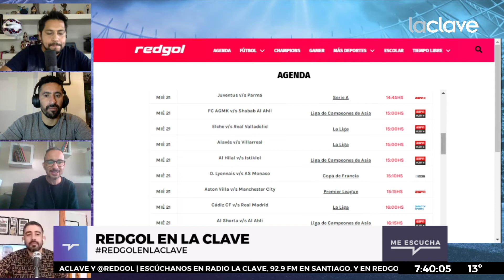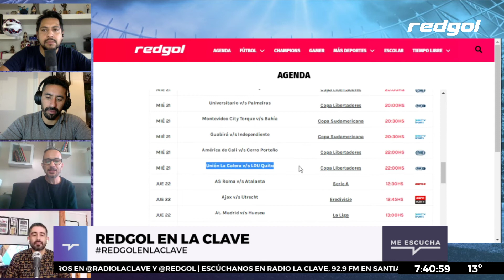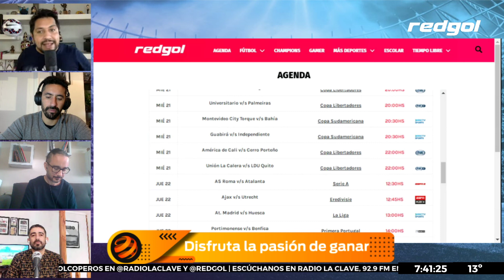⚽ AGENDA del 21 de abril en TV: CHILENOS en Copa Libertadores y Sudamericana - RedGol en La Clave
La participación chilena en las copas internacionales comienza este miércoles 21 de abril. Huachipato comienza la fase de grupos de la Copa Sudamericana ante San Lorenzo en Argentina, mientras que Unión La Calera recibe a Liga Deportiva Universitaria en el Nicolás Chahuán.

Instancias que tienen a los chilenos peleando los encuentros y que puedes seguir en vivo y en directo en la agenda de televisión de RedGol.